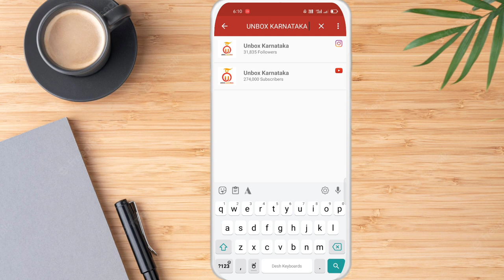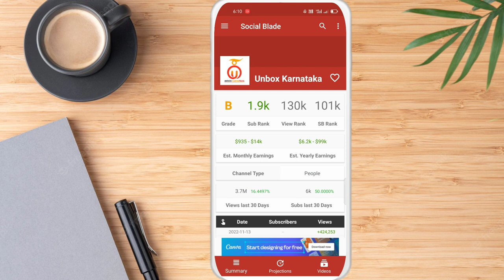UNBOX KARANTAKA MONTHLY INCOME🤑 || UNBOX KARANTAKA YOUTUBE EARNINGS